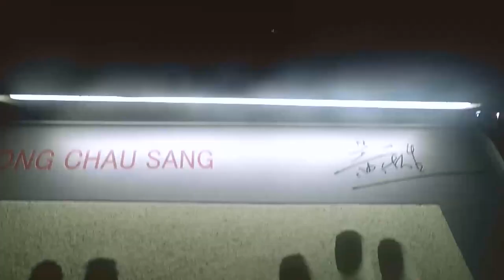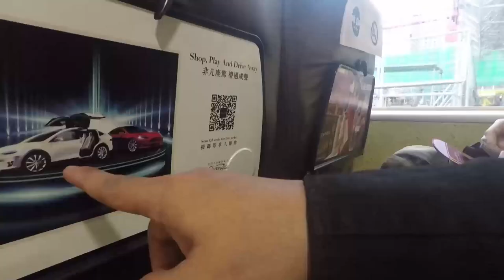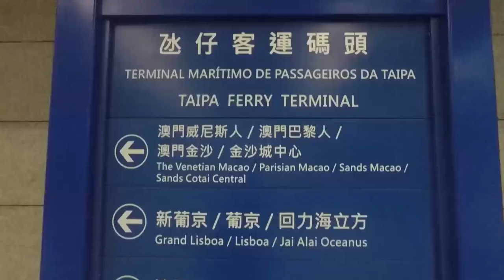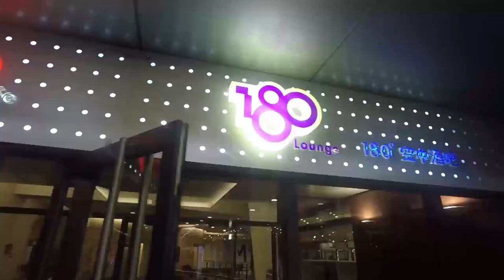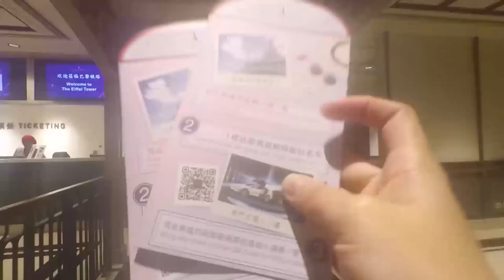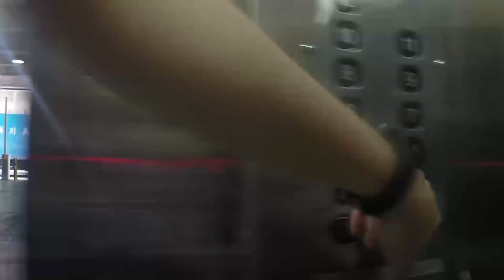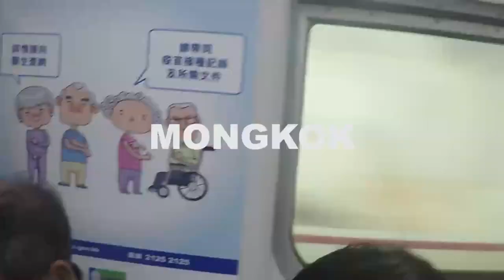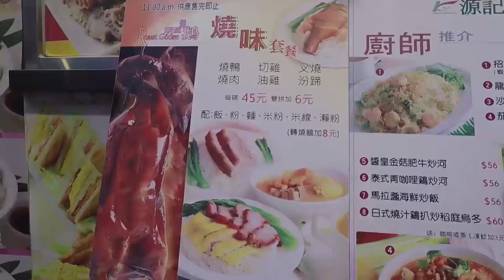TROPAHAN SA MACAU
Second part of our DIY Trip to Hong Kong-Macau, Macau- Hong Kong with the help of Klook! We enjoyed talking to our kababayans!

(All Macau & HongKong Tour spots was booked with KLOOK)

THINGS TO DO IN HONG KONG AND MACAU

Macau is the only place in China where you can gamble legally.

COTAI WATER JET
THE VENETIAN MACAO
THE MACAU TOWER
360 OBSERVATION DECK
RUINS OF ST. PAUL'S
THE PARISIAN
RALLIART HEADQUARTERS HK
MONGKOK
TOM LEE

hong kong macau
hongkong macau itinerary
hong kong macau tour
hong kong macau bridge
hong kong macau ferry
hong kong macau bus
hong kong macau budget
hong kong macau blog
hong kong macau diy
hong kong macau attractions
hong kong macau and shenzhen tour
hongkong macau ferry
the hong kong macau bridge
the hong kong macau ferry terminal
hong kong a macau ponte
distancia hong kong a macau
hong kong macau bus bridge
hong kong macau bridge travel time
hongkong macau connection
hongkong macau travel vlogs
hongkong macau DIY Travels
DIY Travel on a budget
Hongkong Macau budget travel
pasyal sa macau hongkong
DIY Travel HK Macau
DIY Travel Hongkong Macau
Hongkong Macau connection
Macau Casinos
Hongkong Disney
Hongkong Tsim Sha Tsui
Budget Travels
Sumigaw
Sumigaw Macau
Shouting Mime
Mimes Macau
Food Travels Macau Hongkong
Hongkong Tourist spots
Macau Tourist spots
Hongkong Macau Tourist spots
Hongkong ships
Traveling Couple
Travel buddies
TRAVEL | HONG KONG / MACAU / DISNEYLAND
Best Things to do in Hong Kong - Overnight City Guide
What to Do and Eat in Macau, Hongkong
Macau Travel Guide - Macao Day Trip from Hong Kong
Exploring Hong Kong: A 5-Day Itinerary (Macau Included!)
Here's a comprehensive Hong Kong travel guide itinerary of things to do for first-time travelers
What to Do in Macau? Macau Travel Guide - The Daily Phil